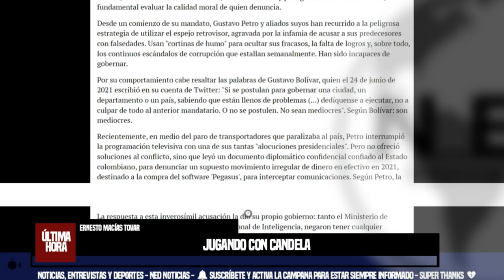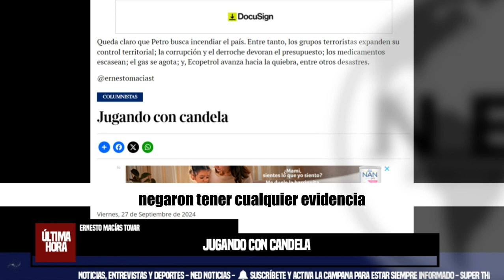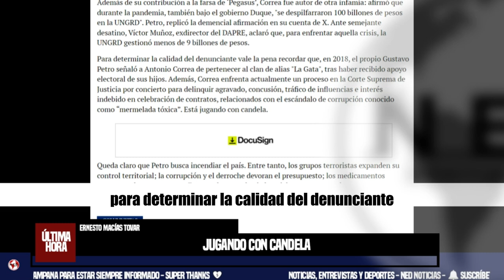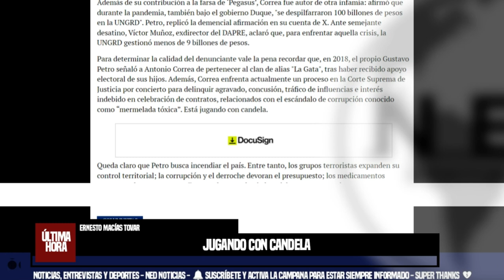JUGANDO CON CANDELA 🟡 Columna Ernesto Macias Tovar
Para denunciar la corrupción se requiere cumplir con unas mínimas condiciones: autoridad moral, una trayectoria intachable y principios inquebrantables. Quien carece de estas virtudes y, aun así, se atreve a lanzar acusaciones, actúa de mala fe y persigue fines oscuros. Por ello, es fundamental evaluar la calidad moral de quien denuncia.